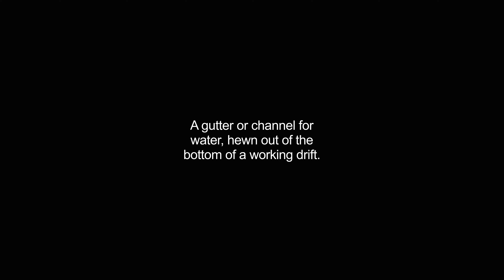gurt video Dictionary meaning and pronunciation